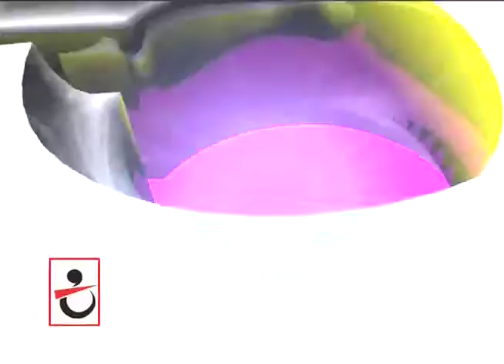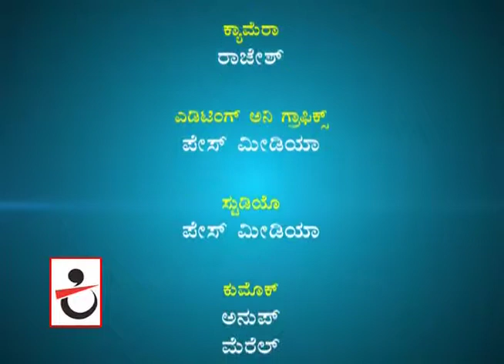Kittall Kefe with Ivan.m4v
Kittal Kefe is a konkanni web tv Program for kittall.com website based on mangalore for the konkanni people all across the world. Its a Chat with the famous personalities from konkanni community.